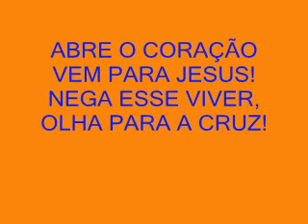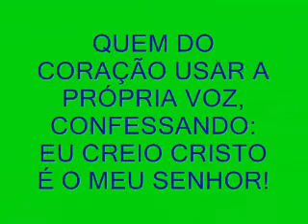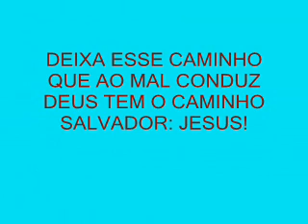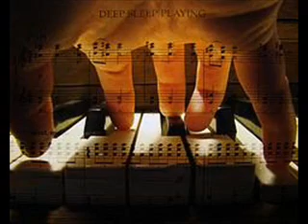"OPEN YOUR HEART"(Port.)SaintsOfFaith/Osvaldo Santos da Fé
"OPEN YOUR HEART" by SAINTS of FAITH (Brazilian GOSPEL SINGER and COMPOSER named OSVALDO SANTOS da FÉ) ...BECAUSE THE TIME IS TO BELIEVE IN GOD and OPEN TE HEART TO JESUS!